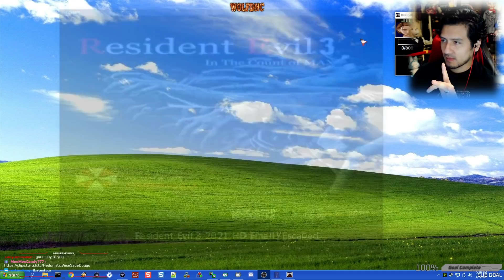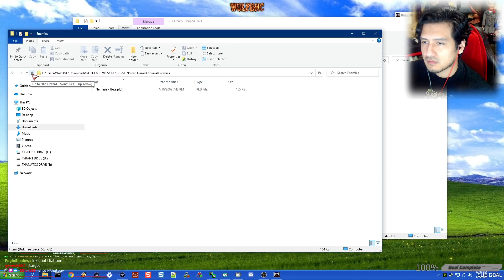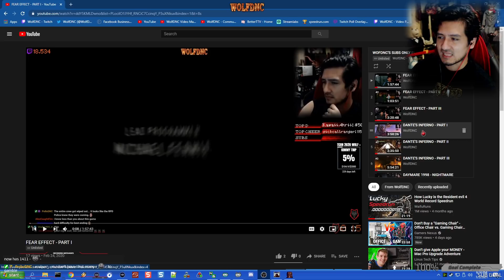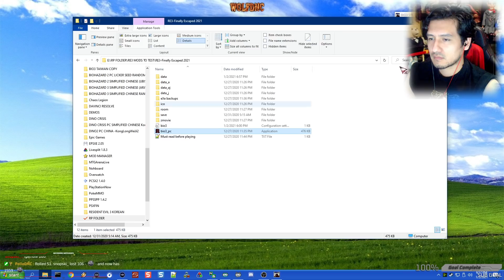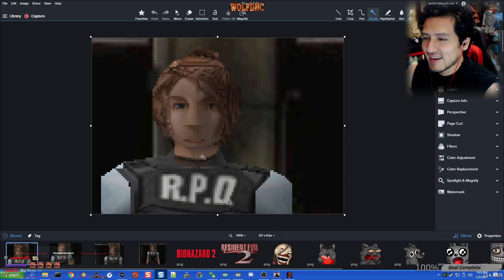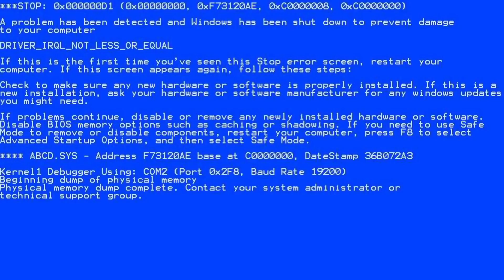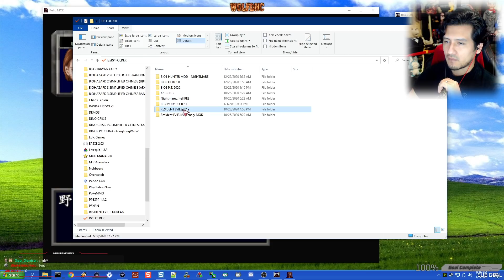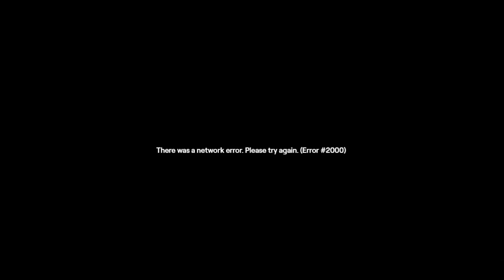RESIDENT EVIL 3 KETU - FINALLY ESCAPED MOD - DAY I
Mod made by: KETU